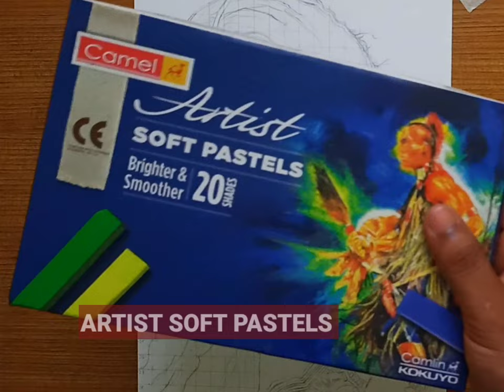Sohini Sarkar Drawing - How To Draw Sohini Sarkar - soft pastel potrait drawing 😍